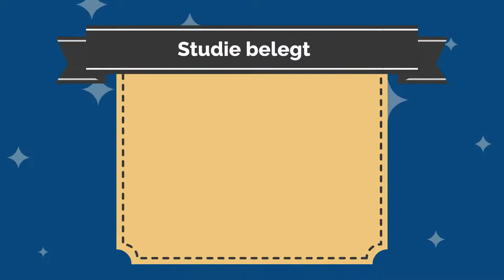Client Name Bewertungs recht.EU | 2d Vyond Animated Explainer Video | Contact for Order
Are you looking for someone to boost up your sales by creating 2D animated explainer video, Cartoon Video Ads or Sales Video.

In todays world social media advertising campaigns are the future of marketing and 2d animated explainer video is the perfect way to introduce your business to your potential customers. It can explain what your company does in a clear and concise way..

What I need to get started:

Your Script, Voice-over (optional)

Services You will receive :

Business Animation
2D Explainer Videos
2D Character
Cartoon Animation
Story Animation
voice-over
background music

WHY CHOOSE ME :

* Professional 2d animator team

* Quick Response

* Fast delivery

* 100% buyer satisfaction

* Guarantee to deliver on time

We can provide services for your Facebook, Instagram, Youtube and other social media advertisement ads.

WE VALUE YOUR TIME AND MONEY